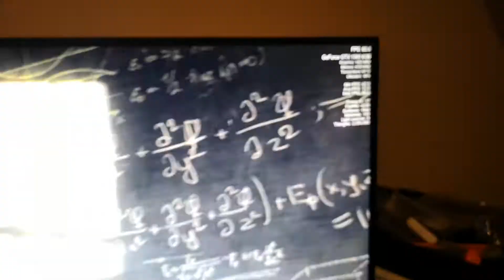RGB i7 3770 + GTX 1060 6GB Superposition Benchmark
Here's the full RGB, i7 3770 + GTX 1060GB, 16 GB RAM system running the Superposition Benchmark on medium. Final scores are 8908 medium, 6407 high.